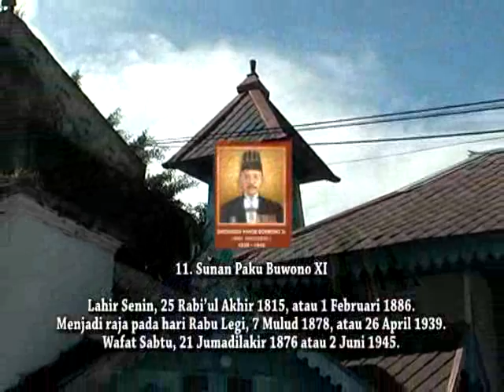Sinuwun Paku Buwono Xl